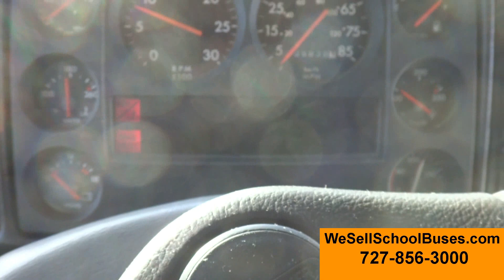2001 Freightliner Thomas (Stock #2257)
5.9L Cummins Diesel - 210hp - Automatic - Air Brakes -
8 Row - 38 Children - 25 Adults -
Wheelchair lift ONLY works manually
Air Conditioning - does NOT blow cold
Intermittant wipers - Heated mirrors - Tilt / Telescope wheel
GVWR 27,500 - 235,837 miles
Inside Height 72 1/2 in - Inside Length 19 ft -
Outside Length 28 1/2 ft - 63 mph